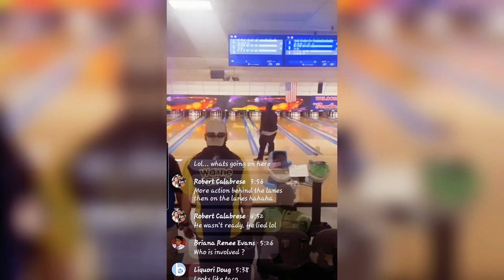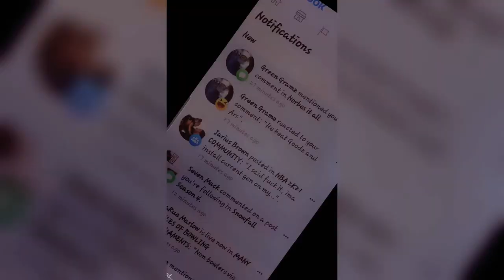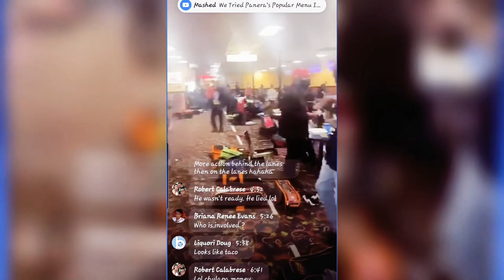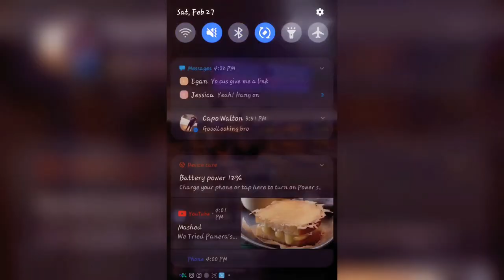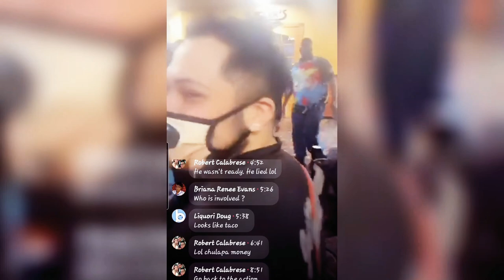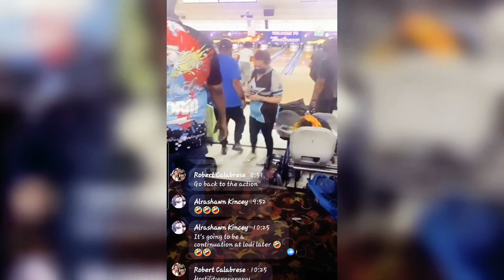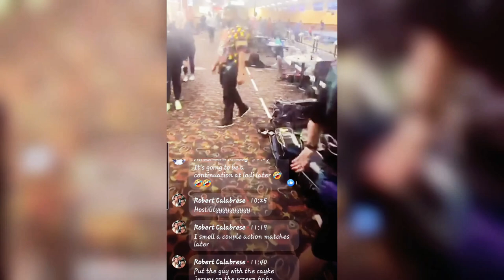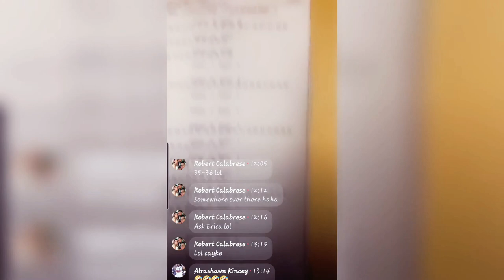Live Bowling Fight 🎳